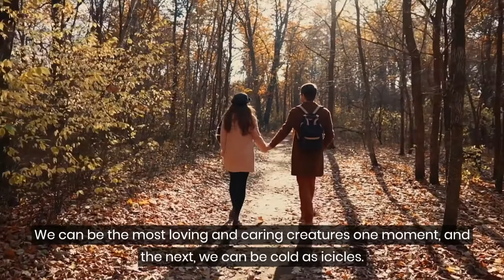What are INTJs Actually Like?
I have read about INTJs being strategists and masterminds and how important control and independence are to us.

But what are we actually like?

We can be the most loving and caring creatures one moment, and the next, we can be cold as icicles.

And it doesn’t stop there.